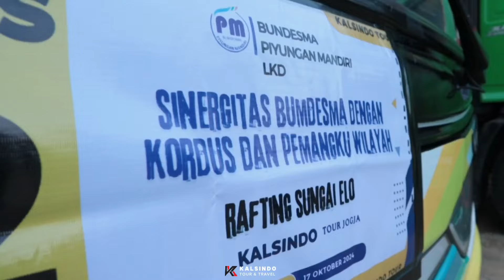RAFTING ELO BERSAMA BUMDESMA PIYUNGAN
klien :  Bumdesma lkd mandiri piyungan
Trip : Rapting elo
Resto : orang utan resto
Po : 2 unit Mata trans